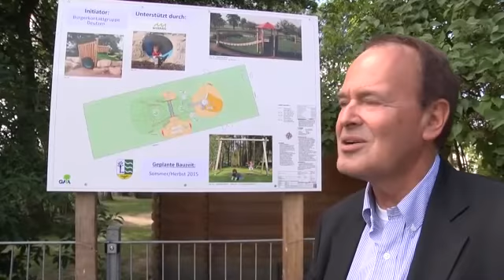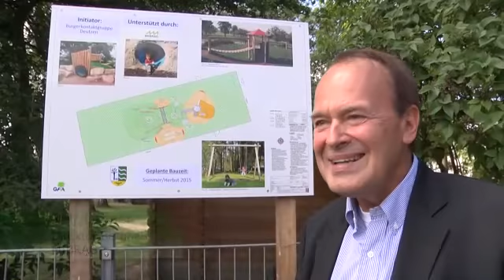MIBRAG spendet Spielplatz zum Vereinsfest des SV Blau-Weiß Deutzen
Sommer ist die Jahreszeit, in welcher viele Feste im Freien gefeiert werden. Sehr beliebt und immer einen Besuch wert sind die Vereinsfeste. Und wenn dann noch ein solch tolles Geschenk wartet, macht es noch mehr Spass.